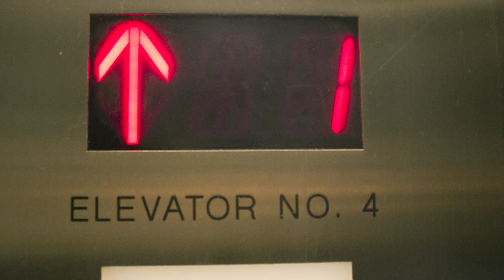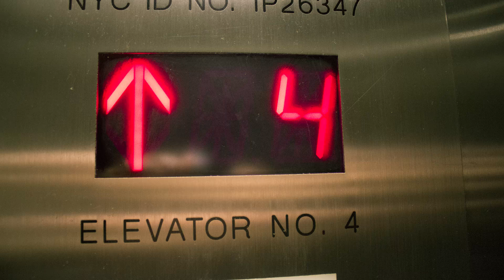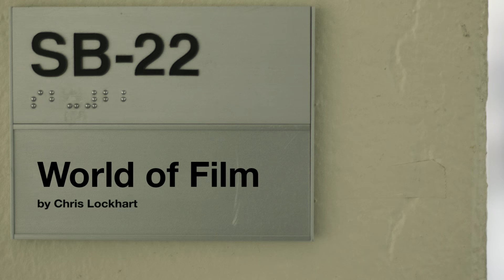Elevator: World of Film